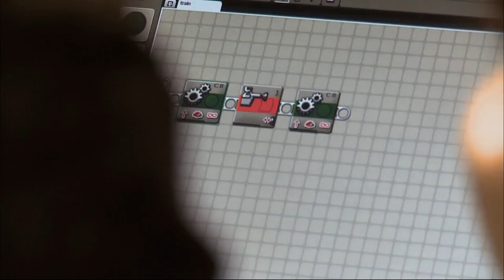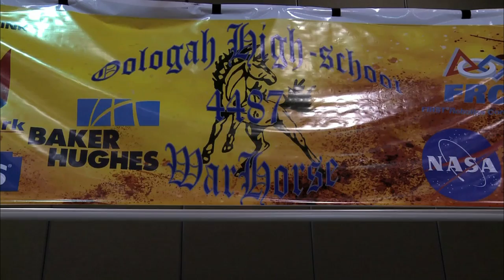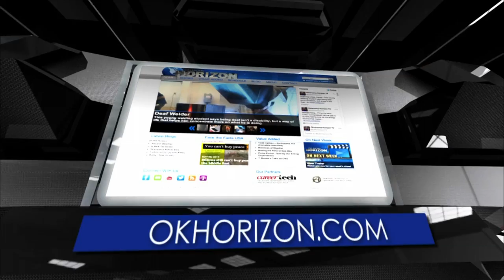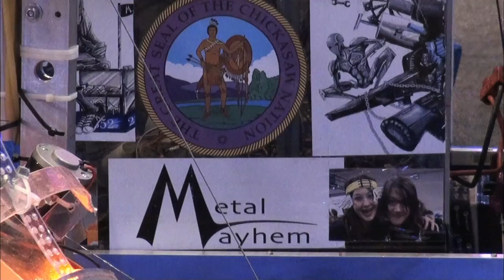Oklahoma Horizon TV Show 1411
This week on Oklahoma Horizon, we take a look at FIRST Robotics, an innovative program that's getting students excited about science, technology, engineering and mathematics.